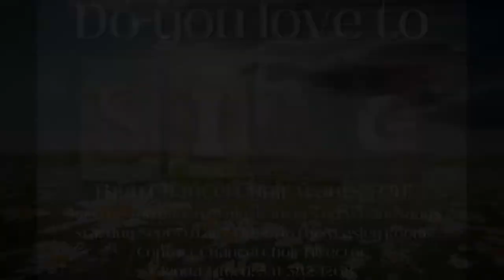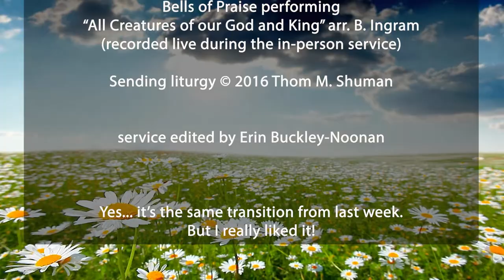Worship Service Aug 28, 2022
Bend Church - United Methodist (First United Methodist Church)

“All Creatures of our God and King” arr. B. Ingram
Performed by Bells of Praise